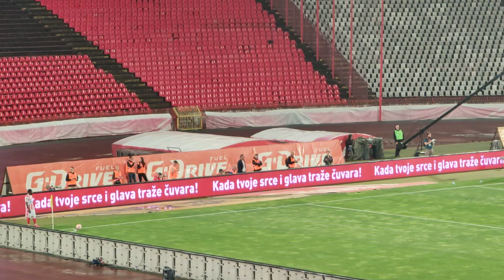Crvena Zvezda vs Čukarički 2-1 atmosfera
Fudbal Kup Srbije 2023.